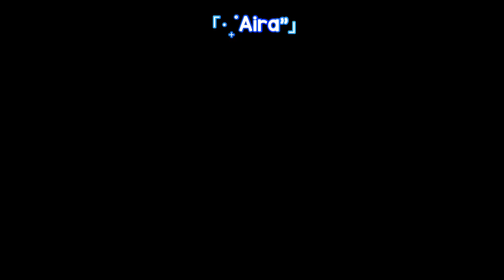⚔️ Fight Back ⚔️| W.FLASH| Trend Gacha | descr | Aira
Holà!!😍
Vous m’avez manqué.
Je sais que ça fait 2 mois que j’ai pas postée 🥹…
Mais ça fait aussi 5 mois que j’ai cet oc 😏
Alors vous m’en voudrez pas pour cette absence très longue hein.
Je suis en pause encore mais j’ai eu subitement l’envie de poster. Encore heureux, car ça veut dire que vous aurez encore de mes vidéos 😌😌!
J’ai marquée gâcha life trend et j’ai vu ça. Je me suis donc dis : parfait, ça c’est ma trend coup de cœur 😻
Je vous jure, j’ai craquée sur cette trend qui me plait beaucoup, rien qu’au son et à la qualité de cette trend je me suis dis, waouh! 🥰
D’ailleurs mon anniversaire c’est le 27 décembre !😍
Et bientôt Noël d’ailleurs !😌
Bref passer une dernière bonne semaine avant les vacances !😉😉